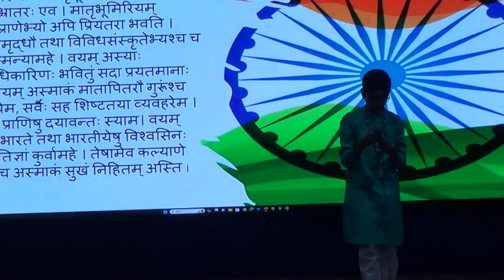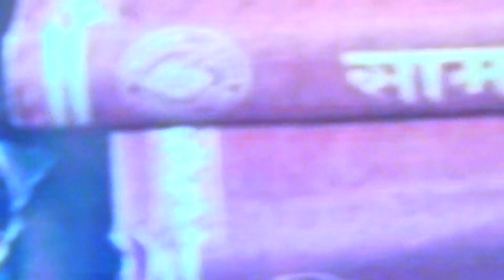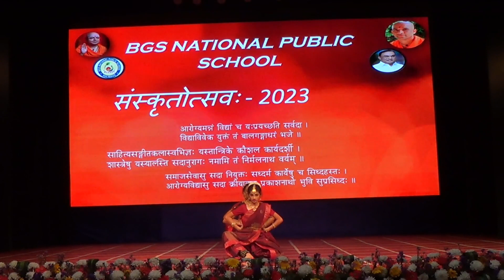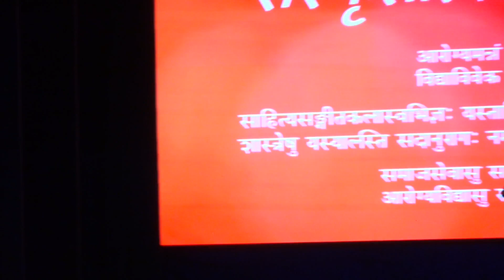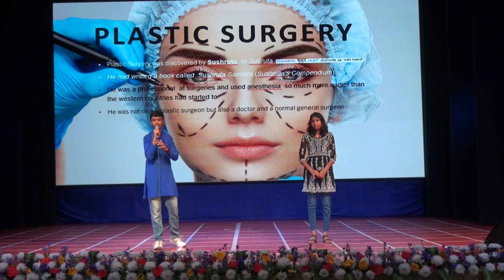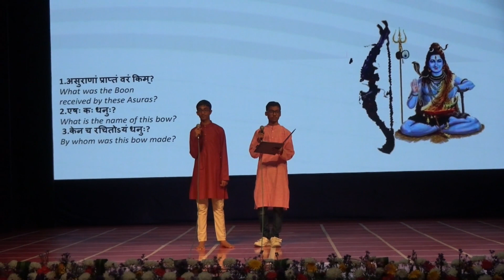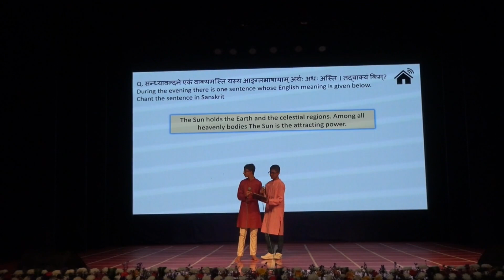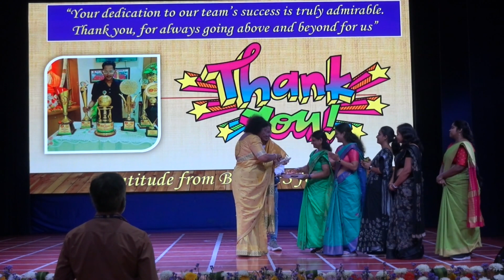BGSNPS_SANSKRIT_DAY_2023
NO AUDIO OWNED BY US